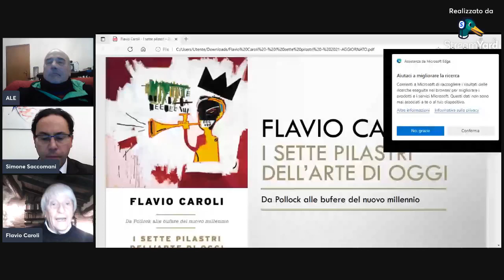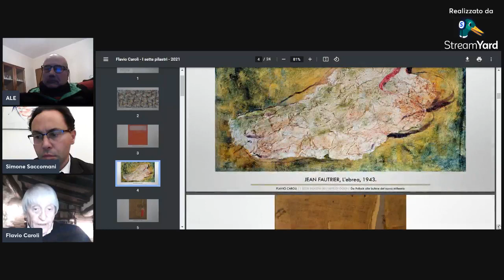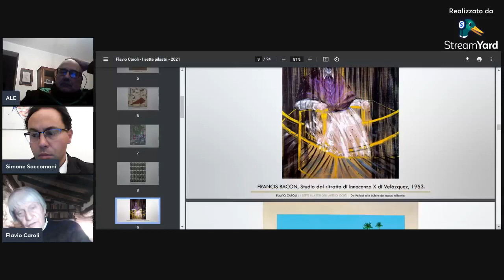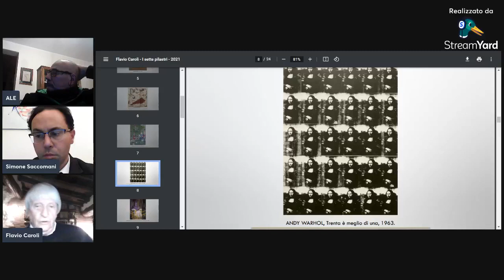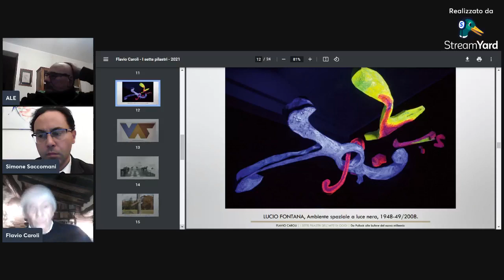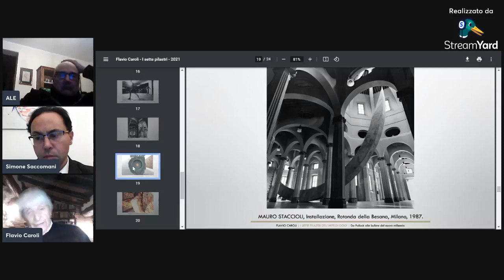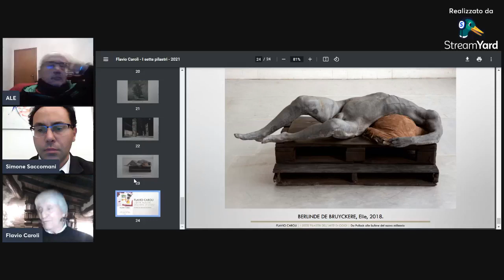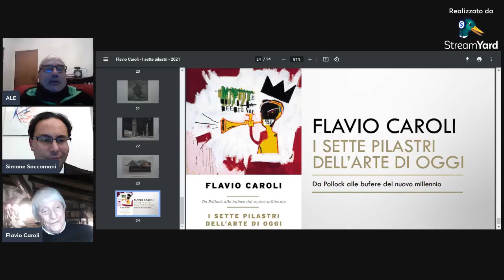LIS 42 - 7 Pilastri dell'Arte Moderna